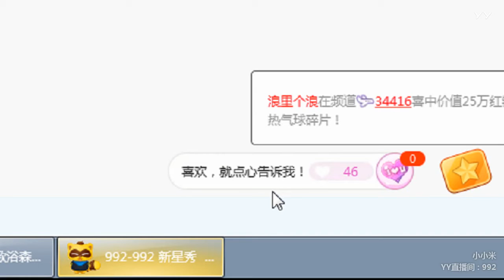YY LIVE 燃舞蹈 小小米 -《燃舞蹈》（Artists・Sing・Music・Dance・Instrument・Talent Shows・DJ・KPOP・Remix・LIVE)